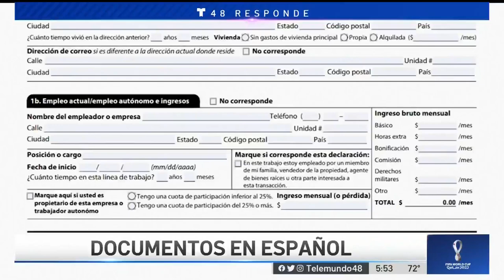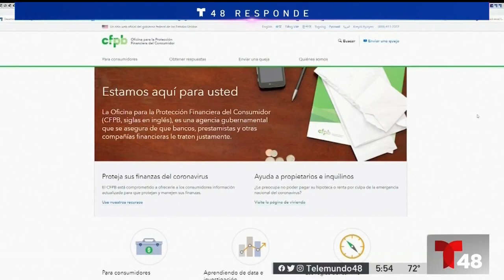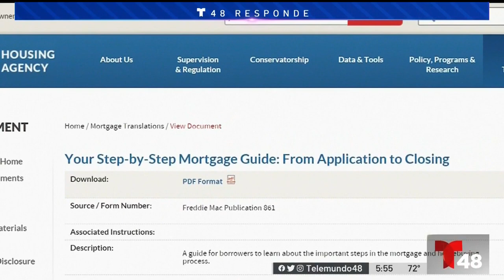Prestamistas deberán ofrecer documentos en español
Los compradores podrán solicitar el idioma con el que se sientan más cómodos al solicitar un préstamos hipotecario. Arlen Fernández nos explica.